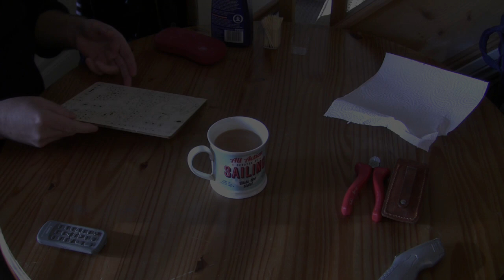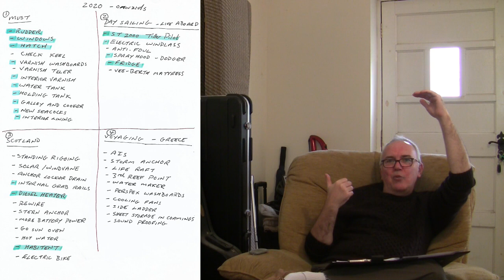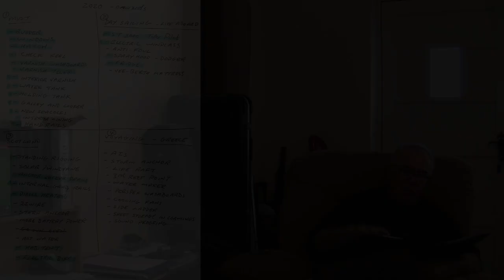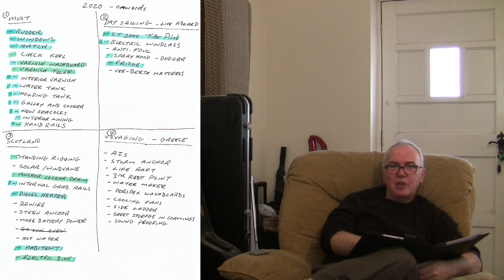Just About Sailing January 2021 - Plans for the year ahead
Goodbye and good riddance to 2020.
This video is just a calm and peaceful look at progress to date and the slowly diminishing number of projects tasks left to do.
It is all about Serenity.